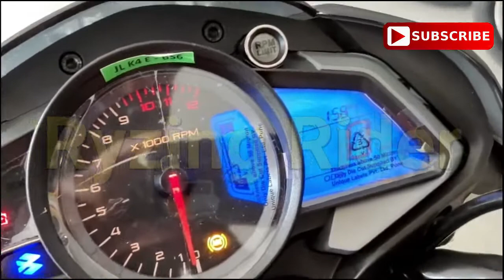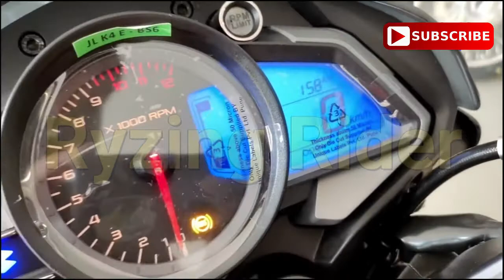Upcoming Baja Pulsar NS200 bs6 off-roading bike | First Look